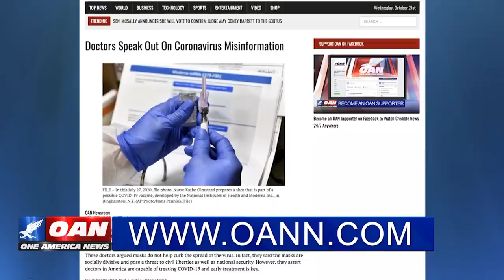Retired air force general warns of CIA software hacking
As evidence of voting fraud mounts, insiders in the intelligence community warn the problem could be much worse than previously thought. One America’s Pearson Sharp has more.